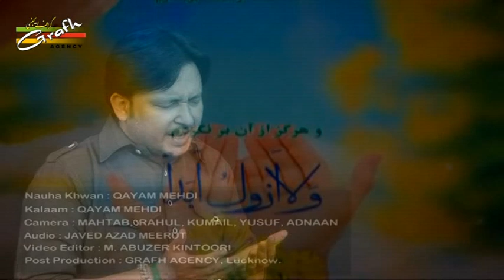Al Muntazar | Ya Imam Zamana Adrikni | Munajat Imam Mahdi a.t.f.s. | Qayam Mehdi | Haidery Bhakt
Al Muntazar || Ya Imam Zamana Adrikni
Munajat Imam Mahdi a.t.f.s.
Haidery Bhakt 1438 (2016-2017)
Nauha Khwan Qayam Mehdi India Mob. - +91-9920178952
Kalaam Shahzada Rashk-e-Chaman Azmati Sankhn
Post Production : GRAFH AENCY 109, Ganj Plaza,Hazratganj Lucknow Uttar Pradesh India

Global Released & Copyright : GRAFH AGENCY, Lucknow India

Our Branch Office :
GRAFH AGENCY

Cameraman : Rahul Singh Chauhan, Mehdi Haider
Graphic Designer : Murtuza K. Bhurani, Syed Yasir Husain
Host & Reporter : FATIMEH LIYAKATALI Tanzania
Production Manager : Mahtab Husain & Mahmood Rizvi
Video Editor : M. Abuzer Kintoori